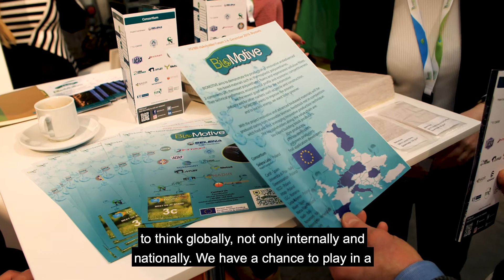BIOMOTIVE project: contribution of BBI JU funding